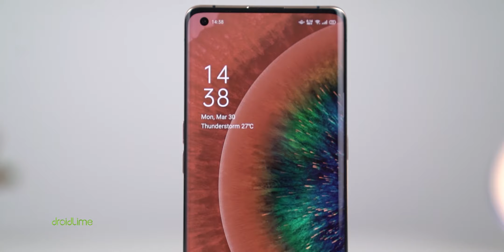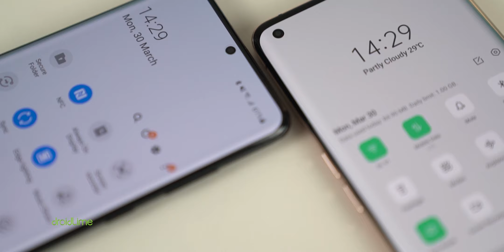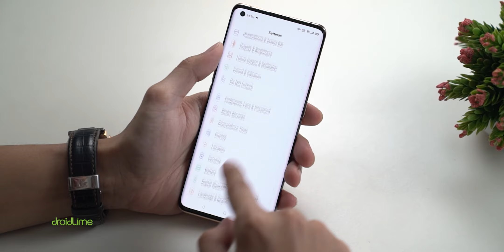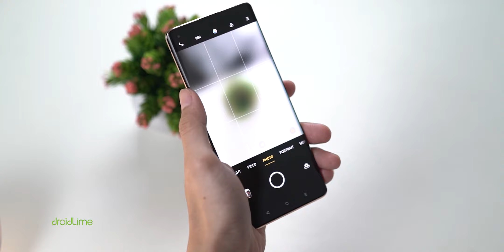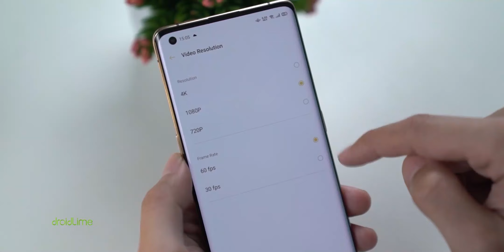FLAGSHIP MUUAAHAL TAPI PANTAS | OPPO Find X2 Pro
Hape satu ini sering dibilang overprice, tapi setelah dipake rasanya pantes-pantes aja. Materialnya cakep, layarnya aduhai, spek ngeri, kamera juga promising...

Spesifikasi OPPO Find X2 Pro Indonesia:
Harga: Rp18 juta
Chipset: Snapdragon 865
GPU: Adreno 650
RAM: 12 GB
Storage: 256/512 GB (UFS 3.0)
Layar: AMOLED 6,7 inci (3.168 x 1.440p) @120Hz
Baterai: 4.260 mAh (65 Watt)
OS: Android 10 (ColorOS 7.1)
Kamera belakang: 48 MP + 48 MP (ultrawide) + 13 MP periskop 5x opt zoom
Kamera depan: 32 MP
NFC: Ya

Peralatan tempur DroidLime:
Sony A6300
Sony A6500
MacBook Pro